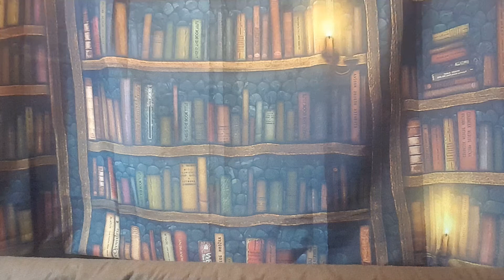The Shepherd's Folk-Secrets in the Library-New Year, New Life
Liam discovers a new friend, and has an important announcement.